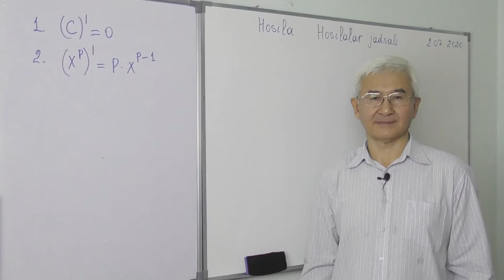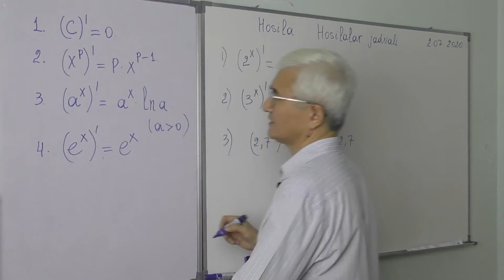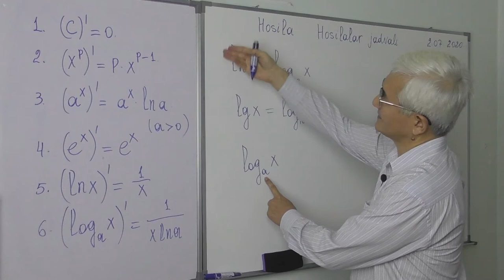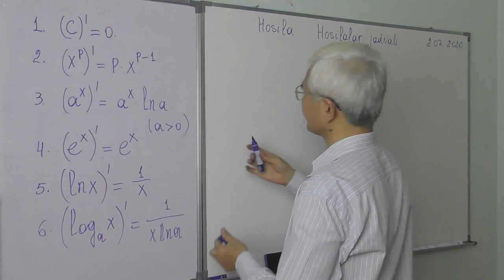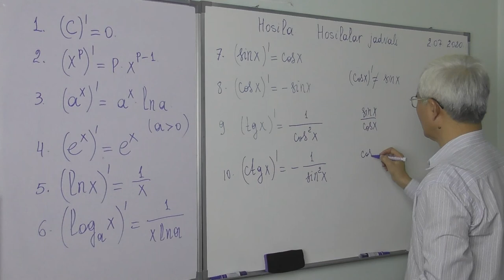9 1 2 Hosilalar jadvali2